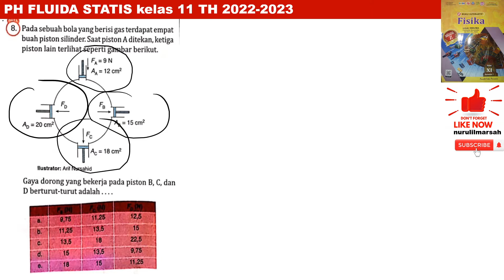PH FLUIDA STATIS no 8 intanpariwara 2022 2023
pada sebuah bola yang berisi gas terdapat empat buah piston selinder. saat piston A ditekan, ketiga piston lain terlihat seperti gambar berikut.
gaya dorong yang bekerja pada piston b, c, dan D berturut-turut adalah